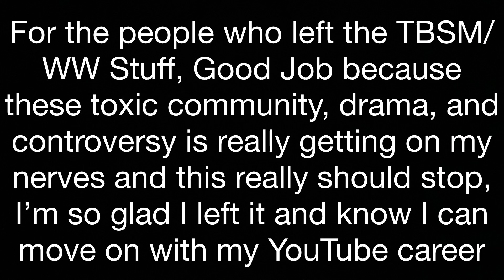Me when I see TBS and WW community drama going on